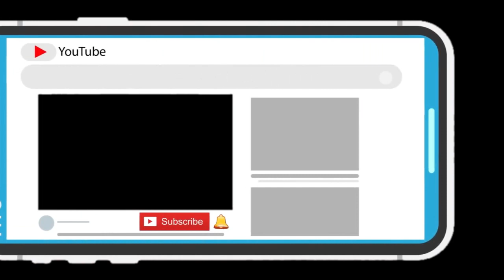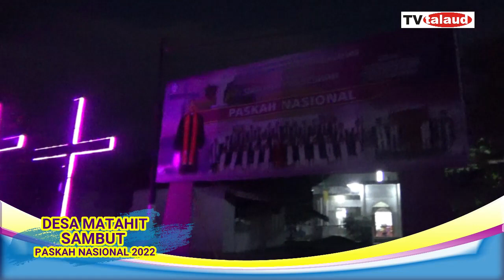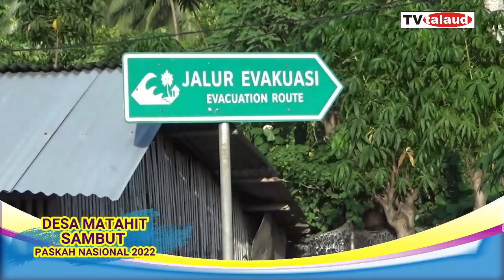DESA MATAHIT SAMBUT PASKAH NASIONAL 2022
Paskah nasional 2022 || Keindahan kampung Matahit saat malam hari dihiasi cahaya lampu ornamen Paskah...